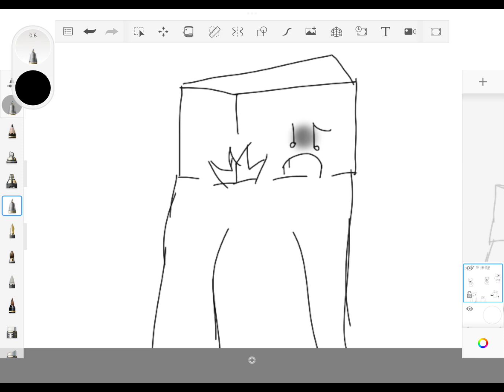My chocolate meme (backrooms)